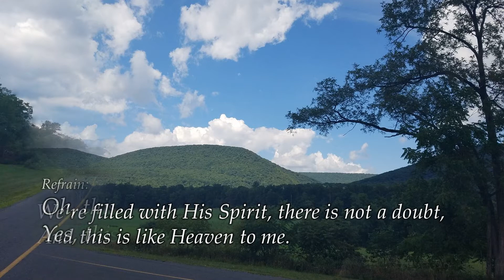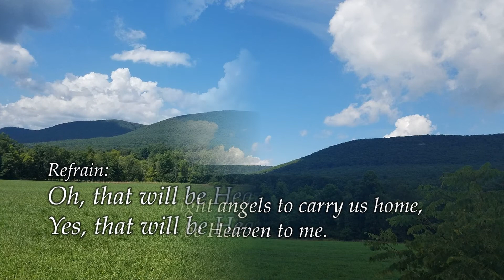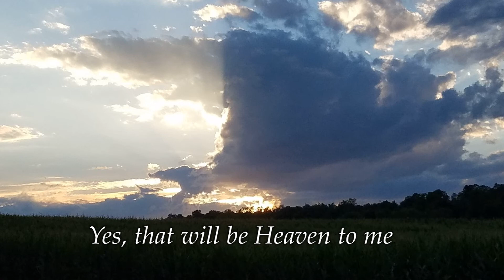This Is Like Heaven To Me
Lyrics: J.E.F.       Melody: J.E. French
Featuring - Karen Peck, Dean Hopper – Gaither Music TV

But our citizenship is in heaven, and from it we await a Savior, the Lord Jesus Christ, Philippians 3:20 (ESV)